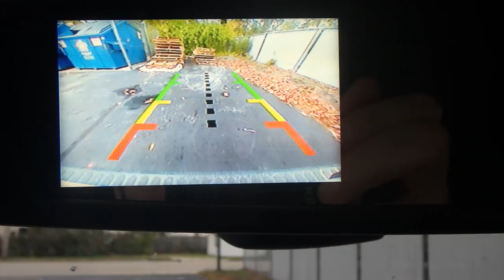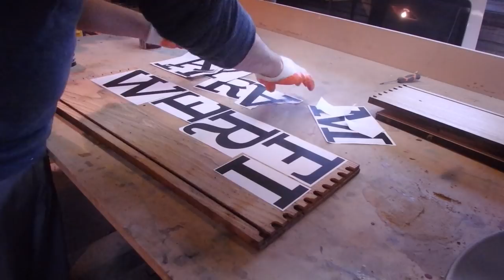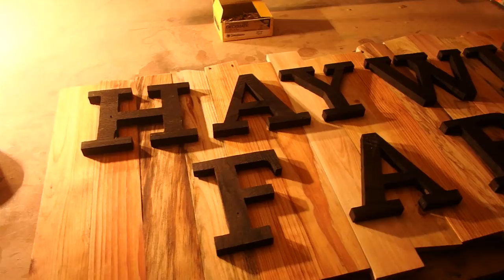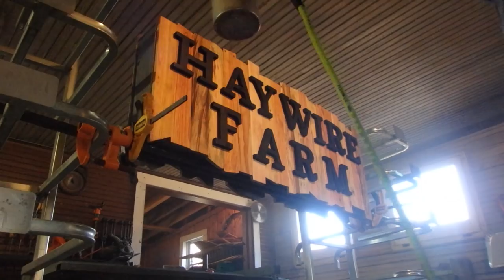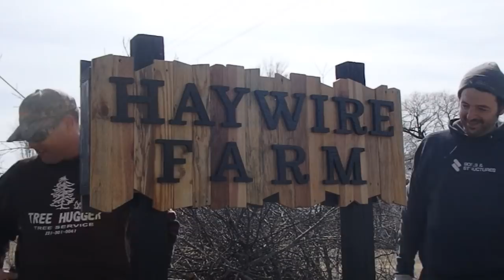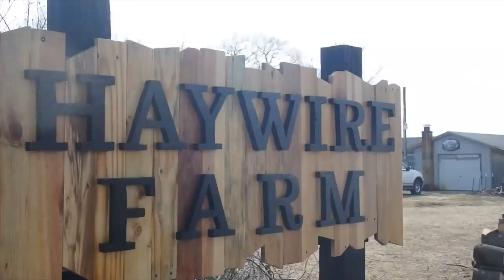Pallet Lumber Farm Sign!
In this video I build a sign for a co-worker’s family farm. The backing is made from pallet lumber, the lettering is cut from scavenged hardwood dresser drawer faces, and the frame and posts are built from new treated lumber. This project took many weekends, the video is quite long, as with most of my videos I leave nothing out!

Music Copyrights to Little-Scale. Visit his bandcamp and buy his music here!